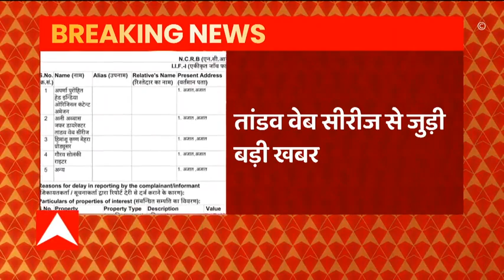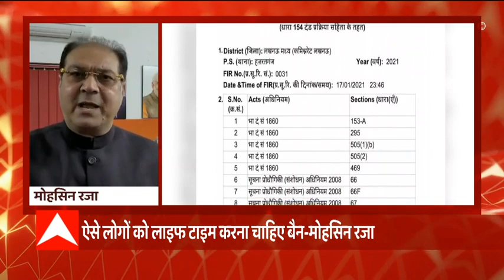Tandav पर मचे घमासान पर बोले Yogi के मंत्री, इनको लाइफ टाइम बैन कर देना चाहिए | ABP Ganga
वेब सीरीज तांडव को लेकर सियासी घमासान तेज हो गया है. इसको लेकर लखनऊ पुलिस के तेज तर्रार चार अफसरों की टीम मुंबई रवाना हुई है, जो वेब सीरीज से जुड़े लोगों से पूछताछ करेगी. वहीं, यूपी के अल्पसंख्यक कल्याण मंत्री मोहसिन रजा ने तांडव को लेकर बड़ा बयान दिया है. मोहसिन रजा ने कहा है कि वेब सीरीज में दर्शाए गए विवादित दृश्य ही नहीं, बल्कि इस कृत्य के दोषी कलाकार, निर्देशक, प्रोड्यूसर, और निर्माता एजेंसी को लाइफ टाइम बैन करना चाहिए.